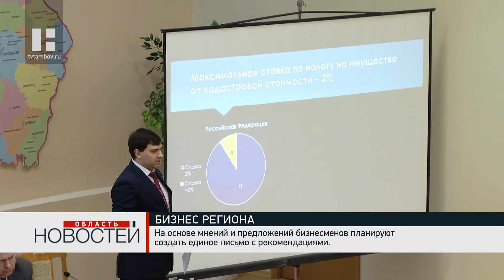Собирать налоги с предпринимателей Тамбовской области будут иначе со следующего года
Начиная со следующего года, собирать налоги с предпринимателей в нашей стране будут несколько иначе. Что именно и в какую сторону изменится, обсуждали в администрации региона.

Самый обсуждаемый вопрос заседания - изменения в системе налогообложения. Напомним, со следующего года ЕНВД в нашей стране отменяется. Предприниматели, которые работали на так называемой "вменёнке", смогут выбрать иной режим: "упрощёнку", патент или общую систему.